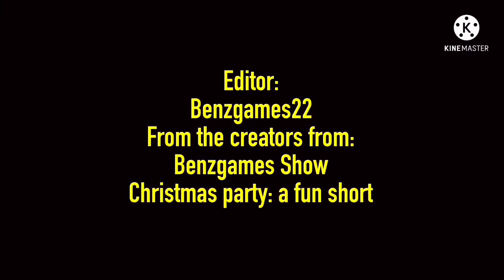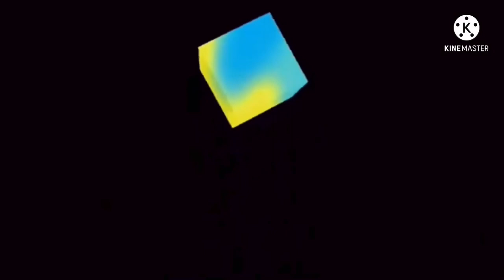Benzgames gang S1 EP5: The BACKROOMS